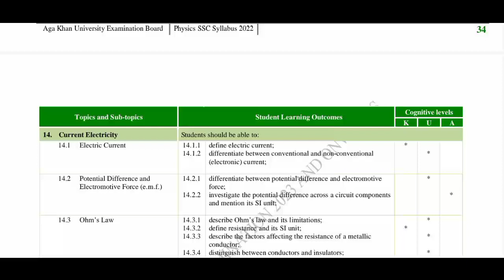Ohm's Law and its Limitations | Class X | PHYSICS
SLOs
14.3.1: describe Ohm’s law and its limitations;

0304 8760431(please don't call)